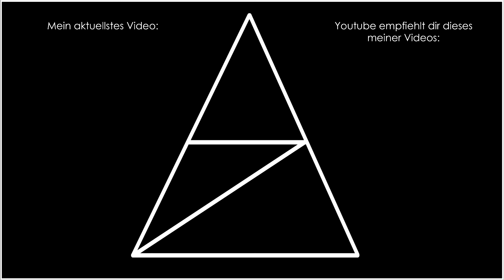XCOM 2 War of the Chosen • 122 • Jane Kelly verlass ich nicht!